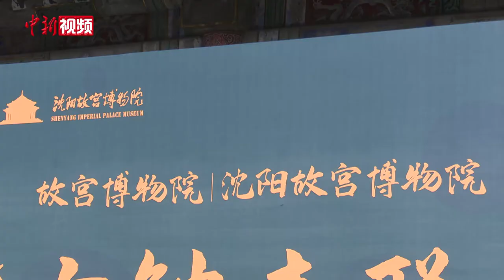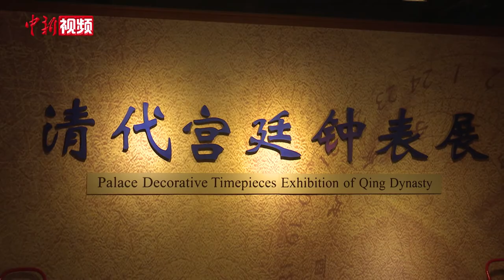北京沈阳两地故宫联合成立“古钟表联合修复室”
栩栩如生的鸟鸣、优美的音乐。如果不介绍，人们很难想到这是一座百年以前的古钟所发出的声音。11月16日，在刚刚揭牌的故宫博物院沈阳故宫博物院“古钟表联合修复室”内，记者有幸见到了刚刚修复保养后的多座古钟重现生机。